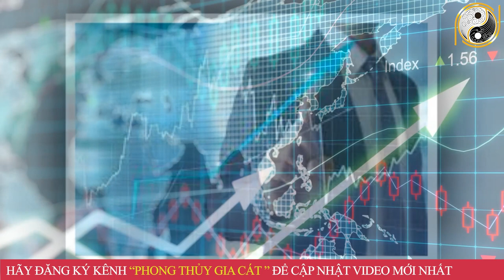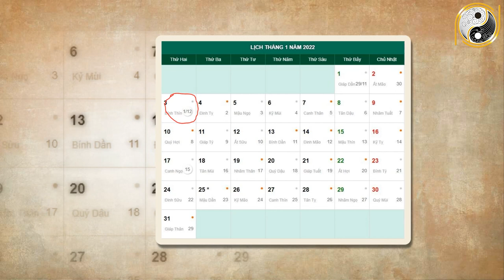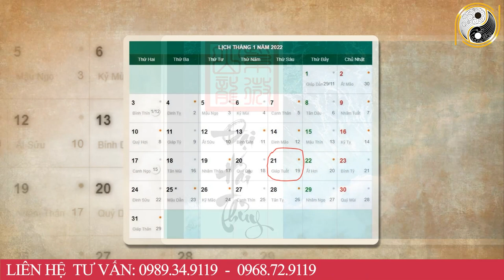Tử Vi Tháng 12 Âm Lịch Tuổi Đinh Mão 1987 May Mắn, Giàu Có Hay Vận Hạn Thế Nào, Đầy Đủ Và Chính Xác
01. Linh phù giải hạn
02. Hồ lô hóa giải Ngũ Hoàng
03. Mai Hoa Phú Quý
04. Gương bát quái tinh cầu
05. Kim bài thái tuế 2023
06. Vòng tam hợp Dần Ngọ Tuất
07. Vòng tam hợp Thân Tý Thìn
08. Vòng tam hợp Hợi Mão Mùi
09. Vòng Tam Hợp Tỵ Dậu Sửu
10. Bát bảo tâm kinh
11. Minh Quang pháp bảo cầu
12. Minh Quang pháp bảo lục giác
13. Tỳ Hưu Lộc Tài (Đồng)
14. Tỳ Hưu Khai Vận ( Bạch Ngọc)
15. Bách Niên Tụ Tài ( tụ tài lộc)
16. Song long ngọc ấn ( ấn thăng quan)
17. Kim bài ngũ Lộ Thần Tài
18. Hồ lô bình an ( treo xe)
19. Móc khóa văn xương
20. Ống bút văn xương gỗ đào
21. Bút văn xương gỗ đào
22. Bút văn xương gỗ đào nhỏ
23. Hoa mai kim tiền ( mạ vàng )
24. Các vật phẩm phong thủy khác Tử Vi Tháng 12 Âm Lịch Tuổi Đinh Mão 1987 May Mắn, Giàu Có Hay Vận Hạn Thế Nào, Đầy Đủ Và Chính Xác